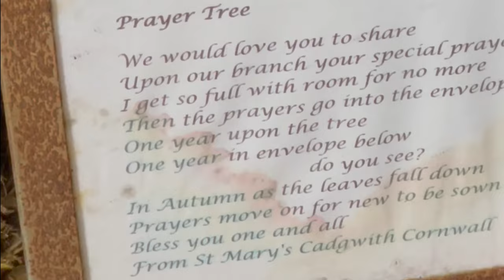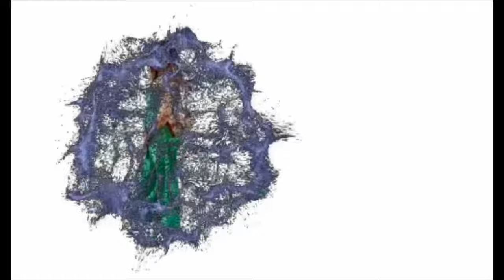Cadgwith Cove Cornwall UK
Beautiful! Cadgwith is a quaint fishing village in the tip of Cornwall. It was rainy and windy, however it remains magical and insanely beautiful. We are quite lucky to witness thatchers replacing the roof of one of the cottages, we learned that thatched roof near the sea can last more than the thatched roofs in country side, this is due to  more airflow resulting thatched roofs in seaside are  not prone to moisture.
We also tried the seafood in Cadgwith Cove Crab , it was amazing the taste is so fresh especially the mussels.  My gosh this country never stopped to amaze me when it comes to history, nature and preservation.